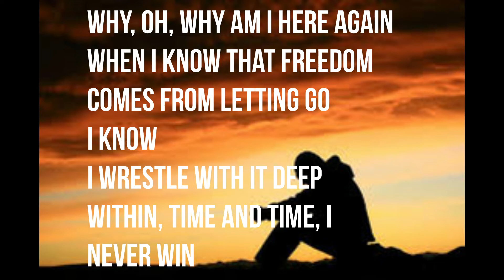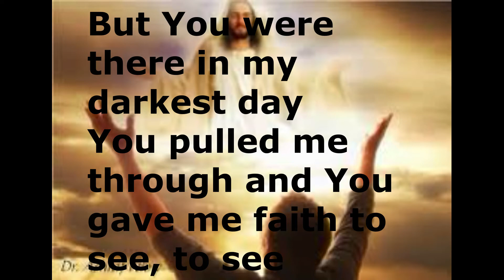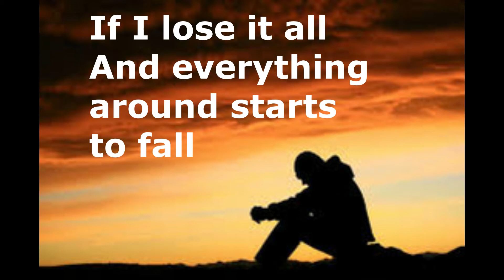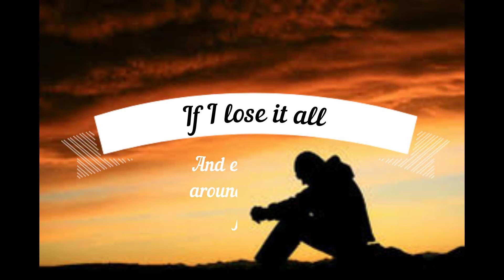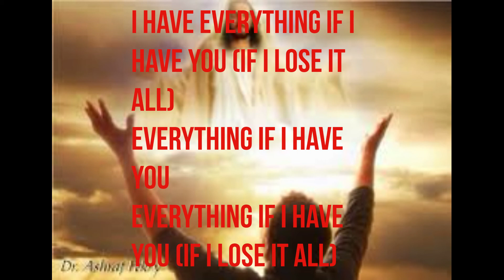If I Have You-Jeremy Camp (Lyrics)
This is my lyric video for "If I Have You" by Jeremy Camp. Enjoy!:)